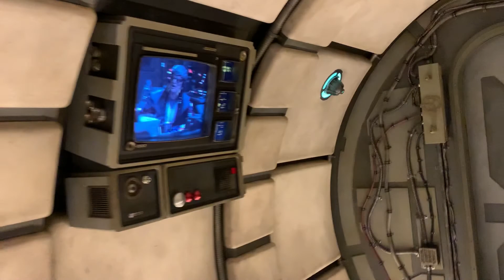✨My Very First Disneyland Experience!✨